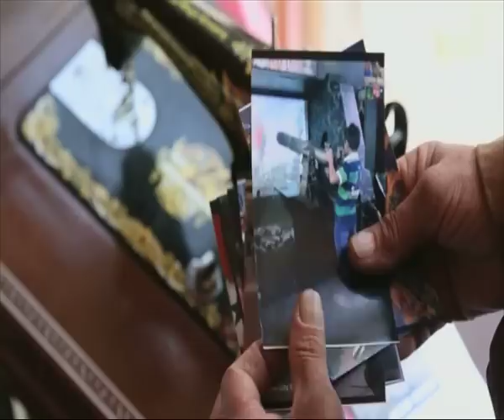Promo - للنشر حلقة 20-03-2017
للنشر مع ريما» عبارة عن مجلة منوعة تستعرض مواضيع اجتماعية وفنية وترفيهية وسياسية ودينية وأمنية متنوعة تُعنى بحقوق وهموم الناس والخدمة الاجتماعية. البرنامج الذي تقدمه الإعلامية ريما كركي يعرض حالات نادرة وغريبة، طارحاً قضايا جريئة ومثيرة للجدل. يتميّز البرنامج بإختلاف المواضيع المطروحة من صلب الواقع اللبناني والعربي، ويتمُّ طرحها ومناقشتها لمدّة ساعتين مباشرةً على الهواء عبر استضافة شخصيات متخصصة من لبنان والعالم. يتخلل الحلقة تقارير ميدانية واستقصائية من أرض الواقع. كما تنزل مقدمة البرنامج شخصياً للمشاركة ميدانياً في إعداد تقارير خاصة بين فترة وأخرى لتعزيز التفاعل مع الناس.